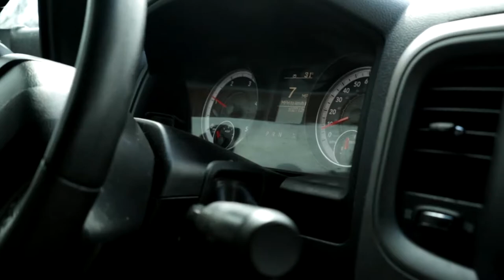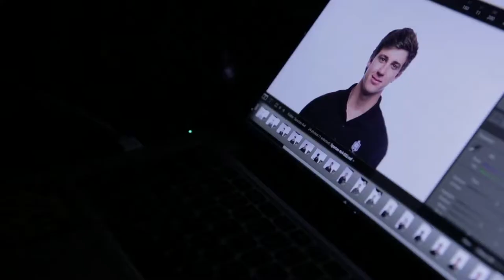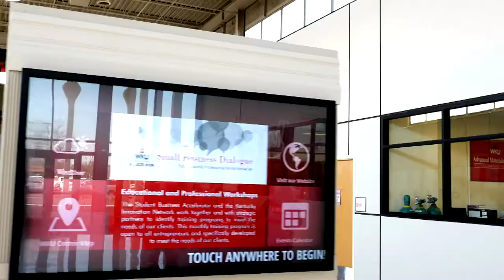WKU Student Turns Passion Into Business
Robert Bowden, class of 2021, has a passion for off-road vehicles. What started as a hobby in high school has turned into a full fledged business housed in the WKU Small Business Accelerator. Having just completed his first year he has been able to grow his company, Spartan 4x4, in an environment alongside full-time business owners and afford an office and warehouse space with professional amenities.  In this profile Robert discusses the opportunities available in the WKU Small Business Accelerator for students that dream of becoming entrepreneurs and turning their ideas into a reality.